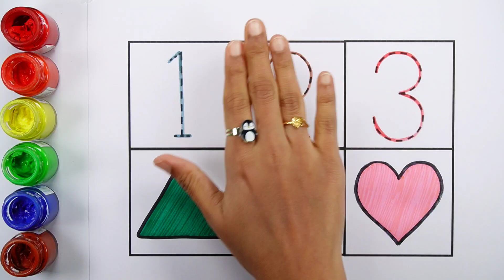Learn Shapes, Numbers, colors for kids | Counting 1 to 100, count 123 | Learning videos for Toddlers